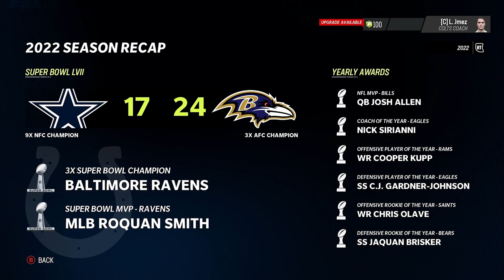Can an Undrafted QB be a Super Bowl Champion? | Madden 23 Rebuild Challenge | Ep 1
Welcome to a new channel here on where we will be taking over the Colts and try to lead them to a championship with an undrafted QB!